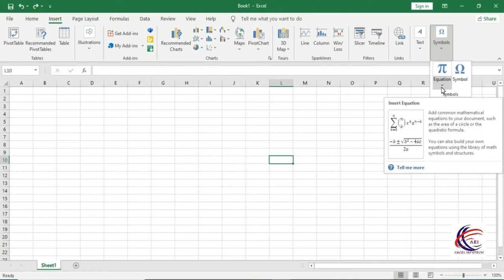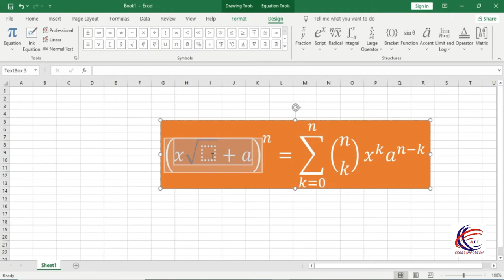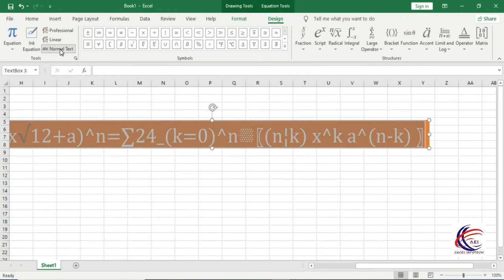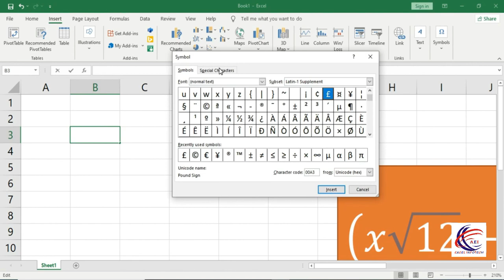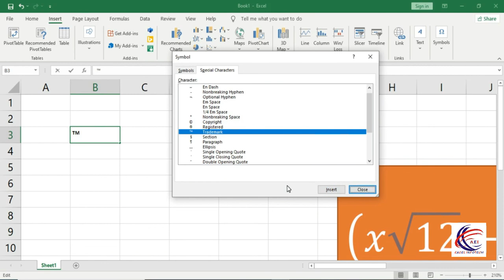How to insert Equation and symbols in excel 2019- Using the ink Equation in Excel Tutorial in Hindi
Using the ink Equation in Excel Tutorial in Hindi

1. How to use Down, Right, Up, left Option in excel Sheet
2. Across Worksheet in Excel
3. How to Series in excel
4. How to Justify in excel
5. How to Flash fill in excel